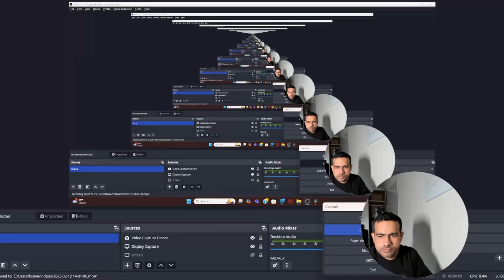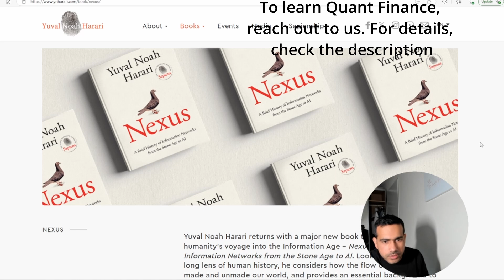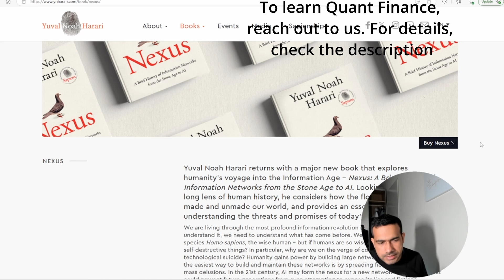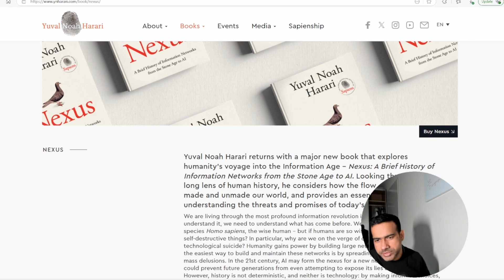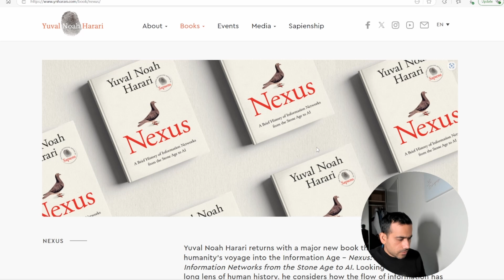Book Review: NEXUS by Yuval Noah Harari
I have made a beginner friendly (yet detailed) course on Quantitative Finance & Risk Modelling.